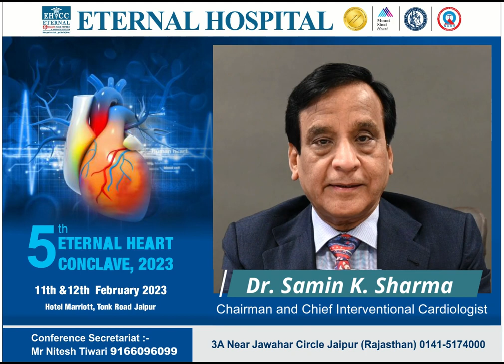Dr Samin Sharma | Invitation of 5th Eternal Heart Conclave 2023 | 11th & 12th February 2023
Dear Doctor,

Greetings !

Eternal Hospital, Jaipur, along with its world-class infrastructure and an elite clinical team, is not only committed to providing ethical, advanced, and state-of-the-art medical care to the patients but also to spread the wisdom of medical sciences to the clinical experts and general population alike.

As part of this endeavour, we will be hosting the fifth Eternal Heart Conclave (EHC) in 2023 in collaboration with our knowledge sharing partner, Mount Sinai Hospital in New York, U.S.A.

Venue: Hotel Marriott, Jaipur

This conclave has been designed to update the physician and cardiac science communities about advancements in the field of cardiovascular medicine. five eminent international faculties from the U.S.A.— Dr Samin K. Sharma,
Dr Deepak L. Bhatt, Dr Raj Makkar, Dr Robert S. Rosenson and Dr Sean Pinney —will principally highlight the recent updates in their respective fields.

Eternal Heart Conclave (EHC) is an annual event to keep pace with the fast-evolving field of cardiology. Course Director Dr Sanjeev Sharma and Dr Jitendra Singh Makkar, under the guidance of Dr Samin Sharma and Dr Ajeet Bana, have designed this conclave to cover all topics of current relevance in clinical and interventional cardiology, which includes newer insights into cardiovascular disease prevention, hypertension, lipids, heart failure, acute coronary syndrome, anti-platelet therapy, valvular heart disease, complex coronary interventions, structural heart interventions, and electrophysiology.

We welcome you to this great scientific event of the year.

Warm Regards,
Team Eternal